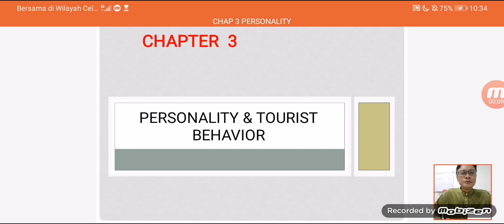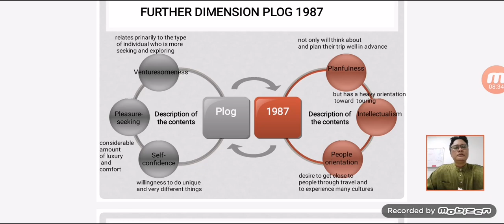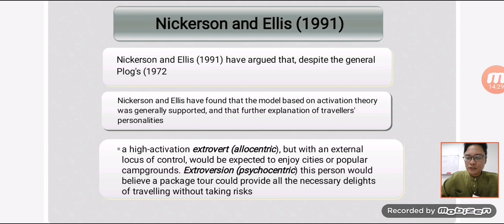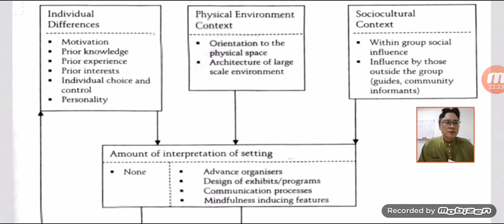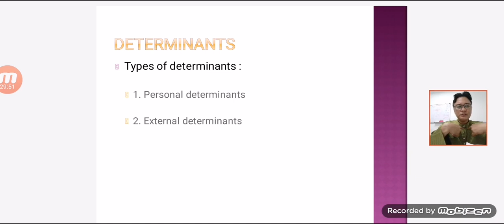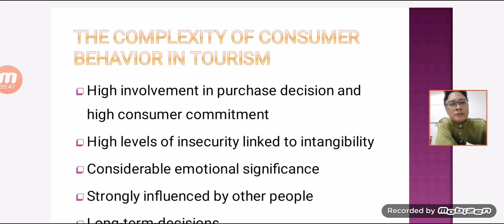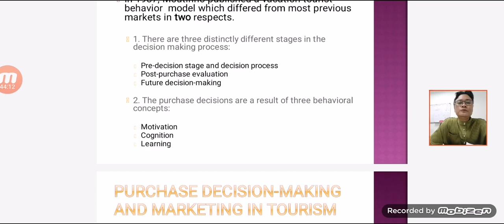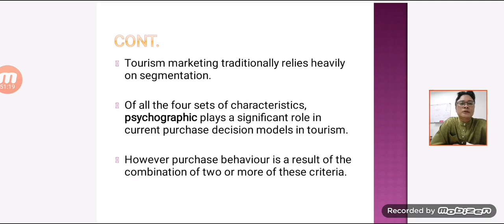TOPIC 3: PERSONALITY & TOURIST BEHAVIOUR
HTT565 - TRAVEL BEHAVIOUR.  Slides on personality and purchase decision making - Chapter 4